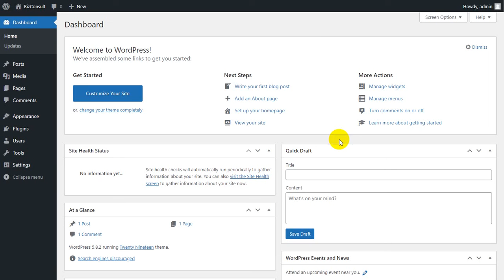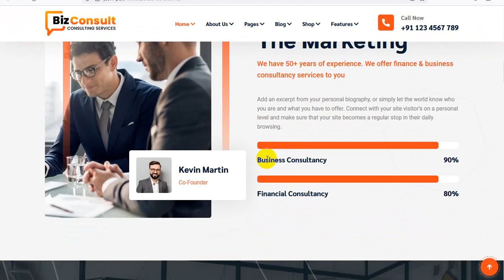BizConsult WordPress Theme Installation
*Check Preview:*

*BizConsult Features*

100% Fully Responsive & Fit all Device perfectly
Tested on real devices
Flexible Layout
07 Home Page
25+ inner Pages
WooCommerce
Create your required Unlimited Sidebars
Custom and customized Elementor Elements
Retina Optimized
WordPress Multisite Tested
One Click Installation
Clean & Commented Code
Advanced Typography
Google Fonts – 600+ Font families available
Custom Page Templates
Pixel Perfect Design
Quick & Easy Installation & Setup
Custom CSS Ready
HTML5 & CSS3
Easy Customization With Variable Content Sections
Custom Build Theme & Page Options
SEO Ready
Localizable with .pot translation files
Various Post Formats
Custom Widgets
Customizable Contact Forms with Contact Form 7 support
FullScreen Background Slider
Browser Compatibility
Well Documented & More….